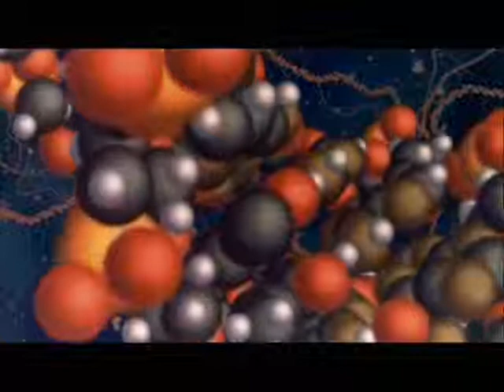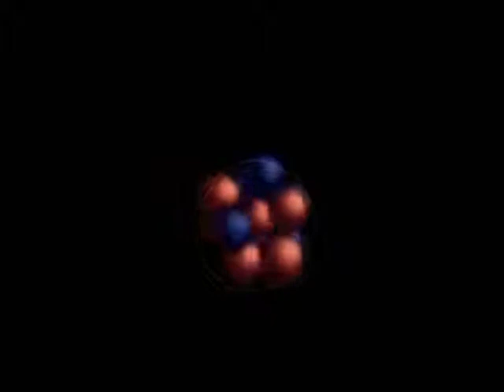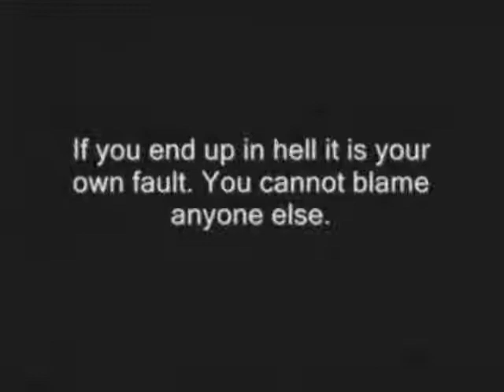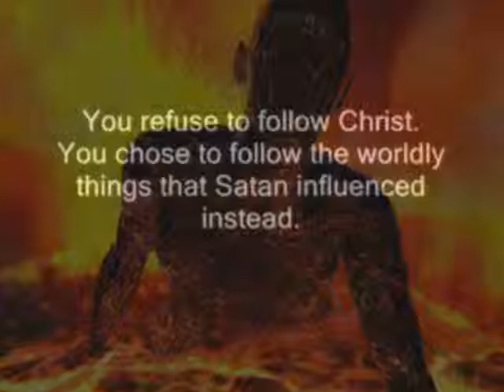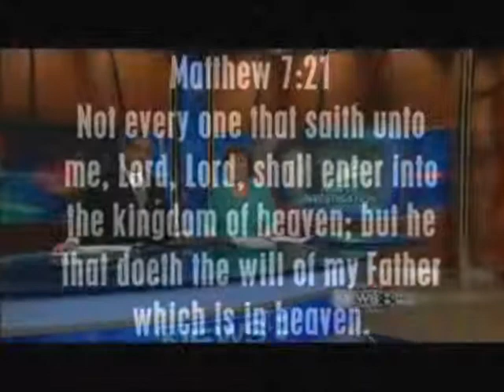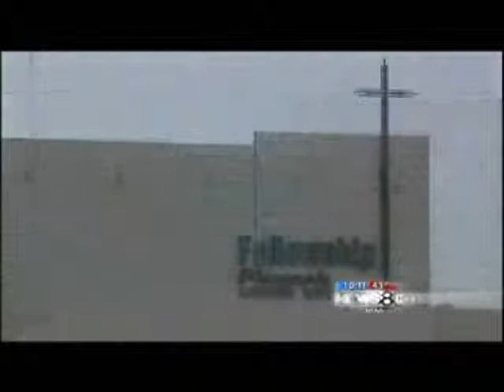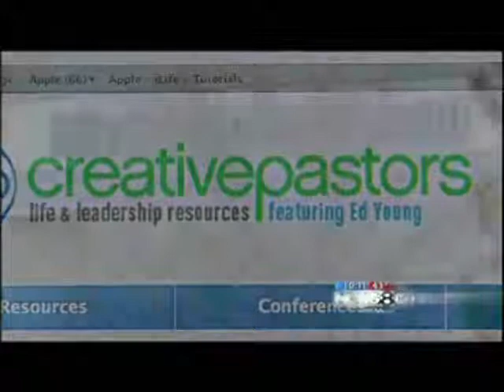Leavened Totally Pt2